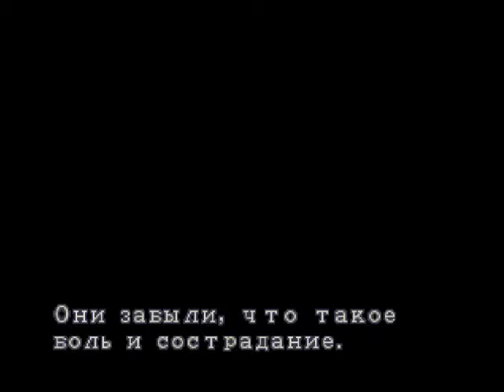[PS1] Resident Evil 3: Nemesis [U] {Озвучка студии "Webcoll/Процедура 2000"} - 02. Наёмники